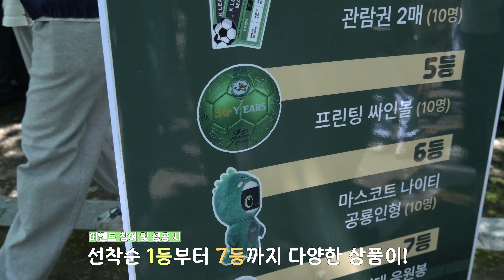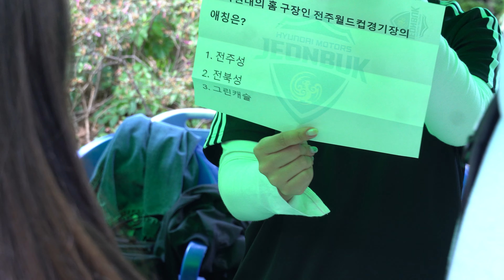유니폼도 받고👕 나이티랑 사진도 찍고📷 | 전북대학교 축제 이벤트 부스 현장 | JB미디어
전북대학교 축제 현장에 전북현대가 참여했습니다🥰

이벤트 부스에 나이티가 등장했다 ⁉️
젊음의 현장 만나보시죠😊

촬영 및 제작 : JB미디어 영상팀 김민수